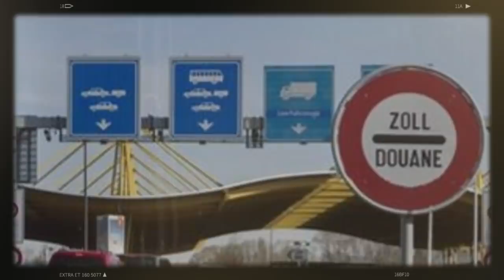Karim Tabbou, Samir Benlarbi, Amira Bouraoui et Slimane Hamitouche, libérés mais pas libres !!!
* Le RCD a qualifié la libération des détenus de « subterfuge » !
*  La Suisse rouvre ses frontières aux Algériens, l’Allemagne exclut l’Algérie.